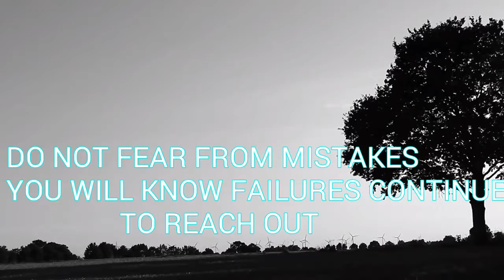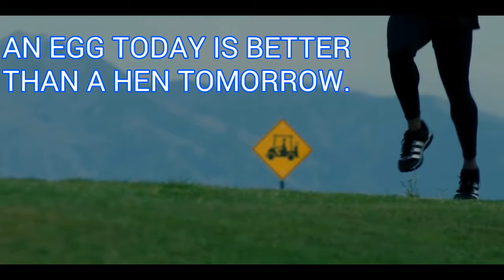12 Amazing quotes of Benjamin Franklin||Follow these quotes and get rid of your problem|Get success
Hello friend here is a short video on 12 amazing powerful quotes of Benjamin franklin and I advice you to follow these steps to get rid from your problems and get success easily .I always believe quotes because these directly affect to our conscious and subconscious mind.